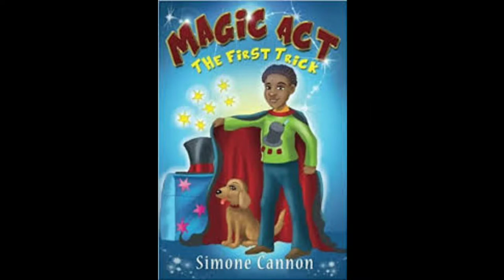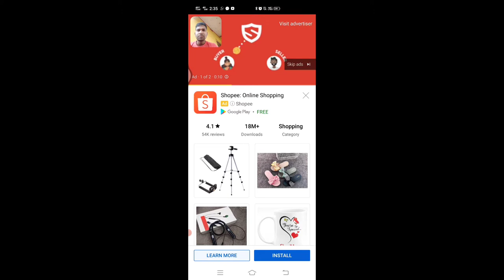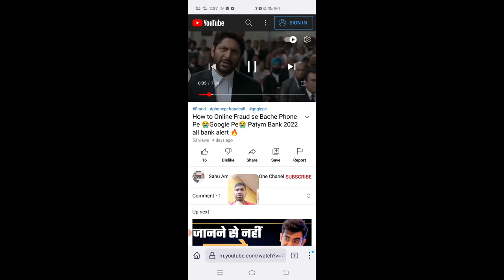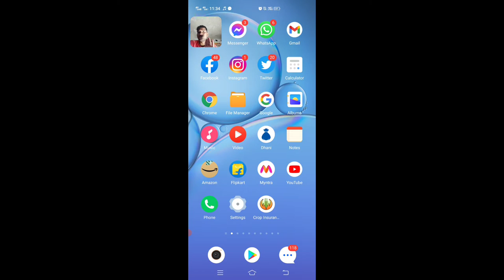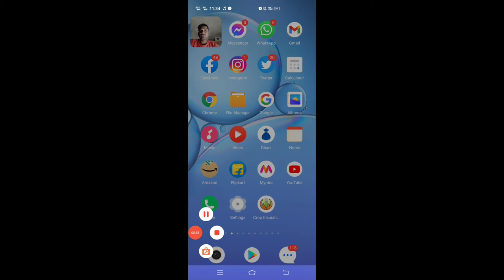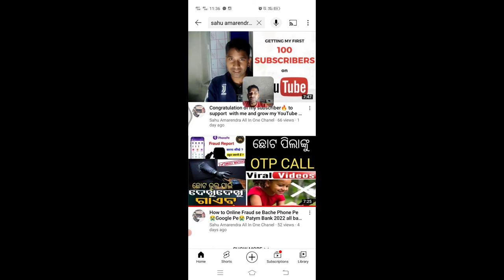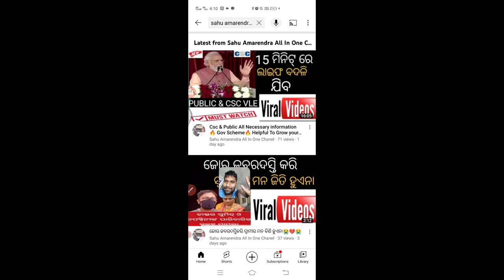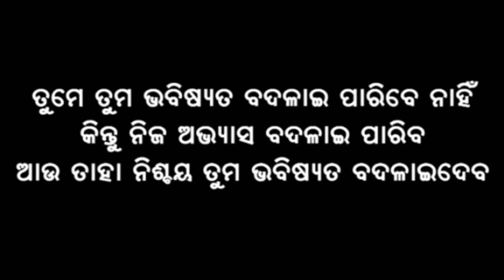how to enjoy non-stop video After Screen Lock 🔐2022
how to enjoy non-stop video After Screen Lock 🔐 2022 non stop after screen lock 2022 Csc & Public All Necessary information🔥
Gov Scheme🔥 Helpful To Grow your Life
My gears
ALL GOV.Scheme available and all do work.
01.ATM MACHINE
02.AEPS ID Retailer & Distributer
03.How to csc id create
04.Pancard Retailor & Distributer
05.All Csc service
06.All Banking work
07.Recharge ID Best commision
08.Stop any gov sheame to solved
09.One to one guide
10.How to get income and life enjoy books
11.All types of skill development
12.All tipes of motivator improvement your Life.

Join us today get income and new idea
to grow and more income. and life enjoy.
My Gear Used
Me Use Kartanhu
05.World the Best Celling MIC Boya
06.Light Stand
07.DSLR Camera (Low Price)
08.Best DSLR Camera (Midium Price)
09.Digitek Ring Light With Stand
10.Digitek Ring Light
11.Camera Tripod
12.DSLR Camera Lens
13.DSLR Camera (High Price)
14.Studio Light Best Sell Low Budget

Mob- /WP -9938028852  (Babu bhai)
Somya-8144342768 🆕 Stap